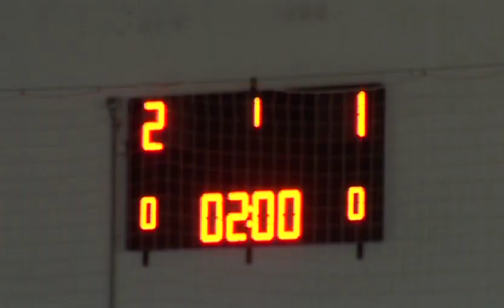2022 05 12 CD VINARÒS FS BENJAMÍN 2 MISLÁTA FS 6 SEMIFINAL COPA AUTONÓMICA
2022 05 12 CD VINARÒS FS BENJAMÍN 2 MISLÁTA FS 6 SEMIFINAL COPA AUTONÓMICA